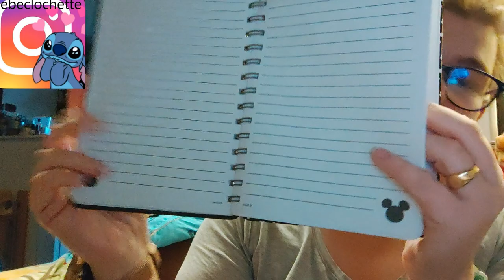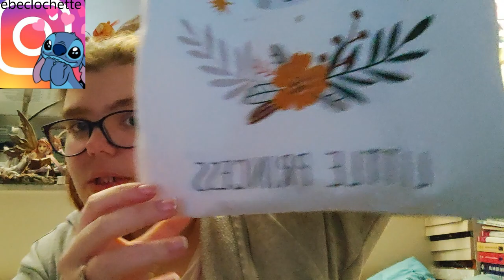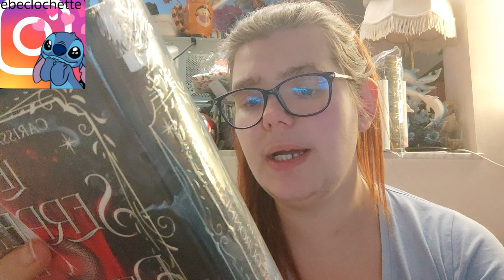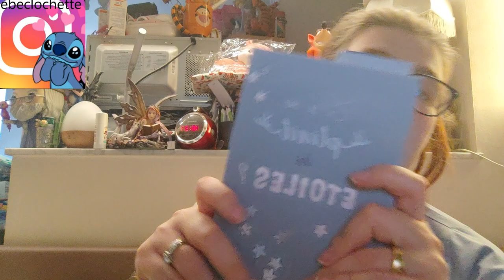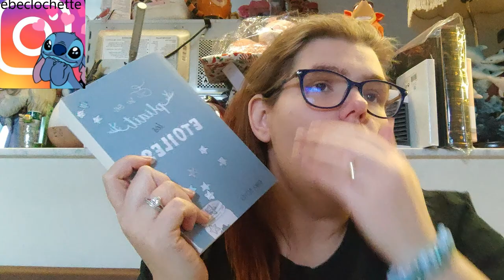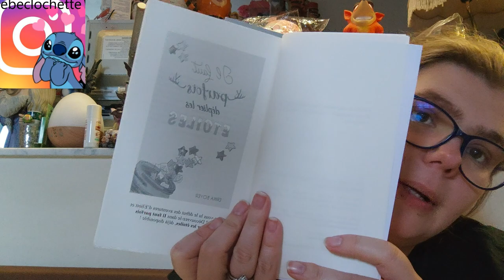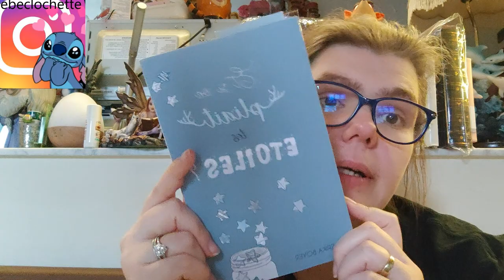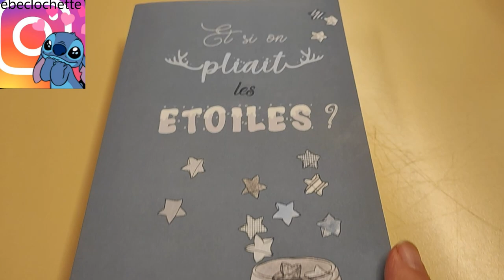VLOGMAS 9 au 15 décembre 2024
Holà il est l'heure tant attendue. VLOGMAS 9 au 15 décembre 2024
Mon compte:

bebeclochette10

Clochette Arizona

Livraddict :
bebe clochette

ma wishliste:

Vinted :
clochette6715